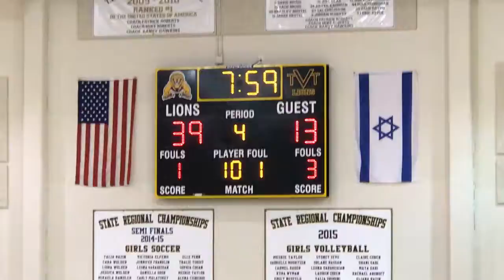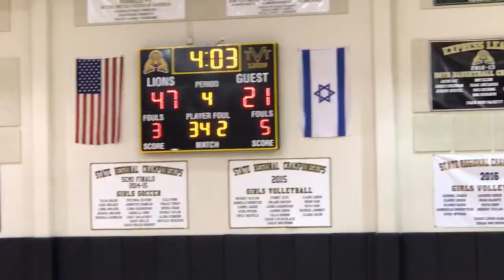Girls Away Tarbut Vtorah Game 1 part 4